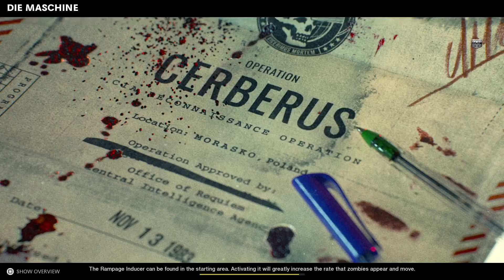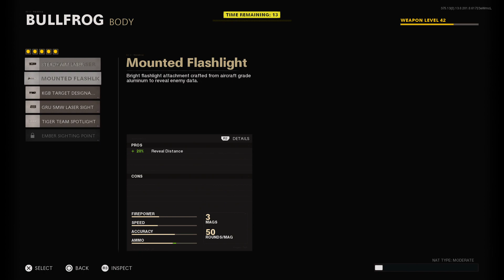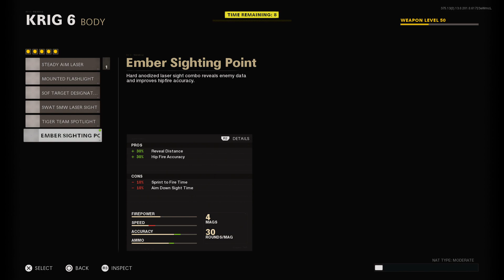more being sweaty on Cold War